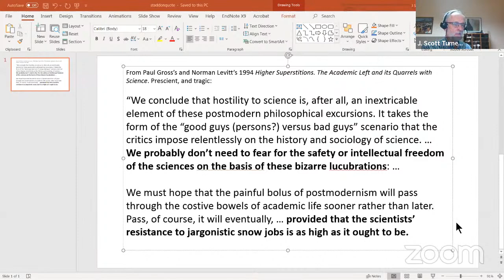Science in an Age of Unreason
Science is premised on the Enlightenment virtue of reason: that the universe is a rational place that can be understood through reason, logic, and unbiased observation. Science arose in opposition to the Romantic ideal of the universe: that intuition and emotion are better guides to understanding the universe.

In the last two decades, science has been under siege by the forces of post-modernism. For a time, science held its own, but post-modernism has largely won the day, even at institutions, like MIT, supposedly dedicated entirely to the scientific way of thinking. What will be the future of science?

Join the National Association of Scholars on July 22nd as we discuss the future of science in an age of unreason.

The webinar will feature John Staddon, James B. Duke Professor of Psychology and Emeritus Professor of Biology and Neurobiology at Duke University and author of the new book Science in an Age of Unreason. The discussion will be moderated by J. Scott Turner, Director of the Intrusion of Diversity in the Sciences Project for NAS.